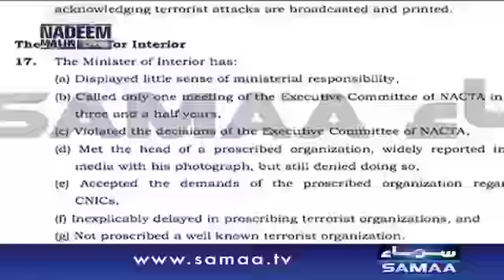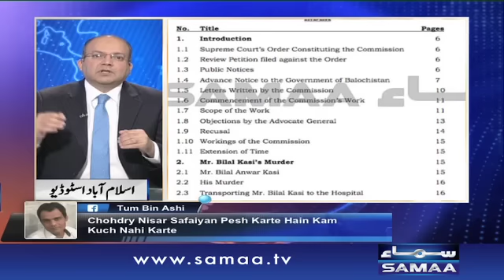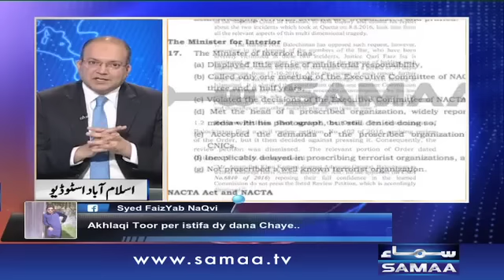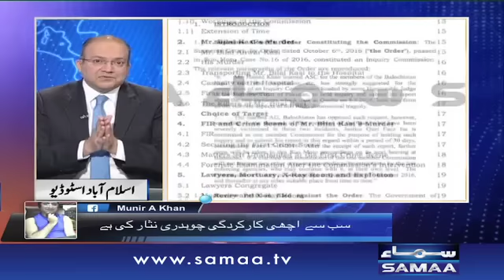Saniha Quetta Commission Report | Nadeem Malik Live | SAMAA TV | 19 Dec 2016